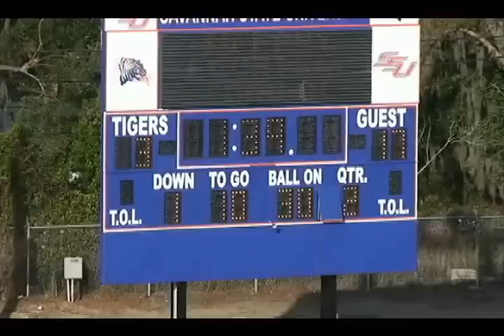Asheton Jordan Highlights RB Citadel/SCSU 6'0 212lbs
Finally got my highlight tape finished. Was able to get all of my games against my D-1 opponents Clemson, 23Ga. Tech, even 1Florida back in 2008 when they won the national championship. I have had nothing but time since the car accident, so i put it to good use. Im blessed to be alive and I know everything happens for a reason and Gods not through with me yet. Minor setback for a major comeback!